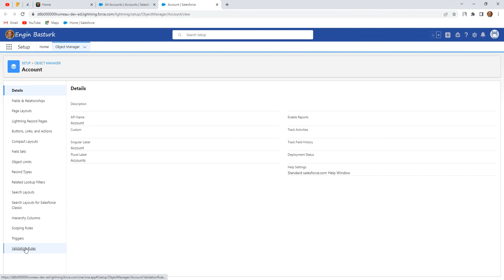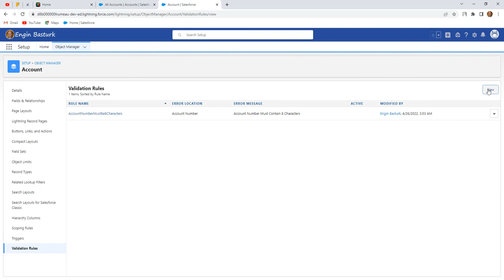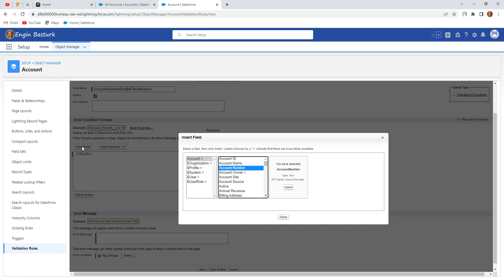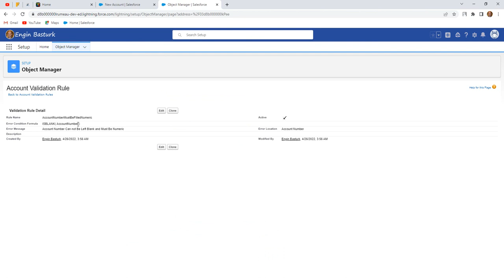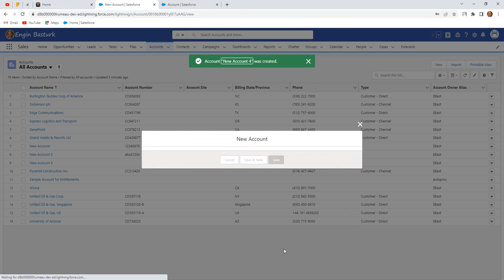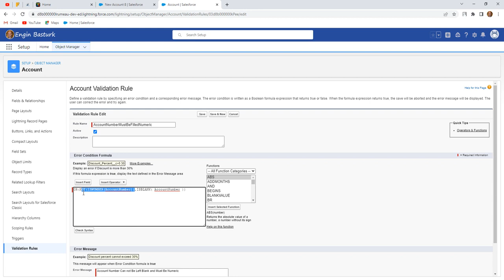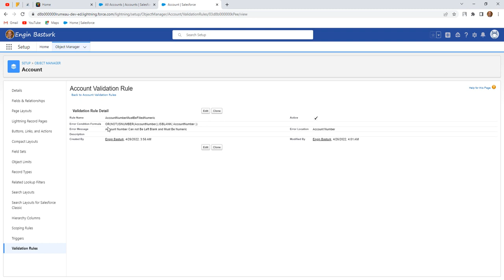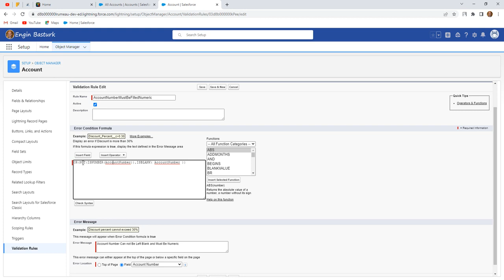SF Validation Rules 09 | Account Number must be numeric and not blank